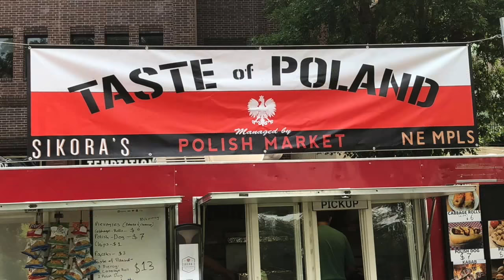My Babys Coming Back Again Polka - Twin Cities Polish Festival - Jolly Zuk Brothers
This tune originates from Bill Czerniak and Polka Soul! We remember it well and love this tune! We picked up one of the Red and White T-shirts! A T-shirt with a Concertina! Thank you Jolly Zuk Brothers! The Polish food was fantastic! Try to make it to this event in 2019! This was a wonderful event! The vendors couldn't have been any nicer and they had a good selection of Polish merchandise! One of our major mistakes was not picking up enough of the hand painted Polish eggs! We are looking at these eggs this evening, we should have purchased many more! With the few eggs that we have, we look forward to 2019! Thank you Jolly Zuk Brothers!